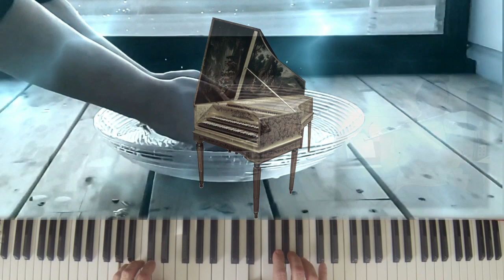Afterglow plays: Kädet Suoristavat Veden - Hands Calming the Water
Afterglow plays Hands Calming the Water
(Pekka Pohjola Cover)

band:
Matti Adolfsen - harpsichord, piano, organ, mellotron, perc
Mikko Rintala - bass, taurus
Arto Perkiö - ac. gtr
Matti Perkiö - ac / e. gtr, flute
Suvi-Tuuli Lehtinen, voc (x3)

Songwriters: Pekka Pohjola, Jukka Gustavson
(This arrangement includes parts of "pride of the biosphere" by Wigwam)

Redorded at home during the corona-virus lockdown, april-may 2020

Camera: band members
Recording: band members
Slow motion footage: Ville Välkky
Audio & Video Post production Matti Adolfsen